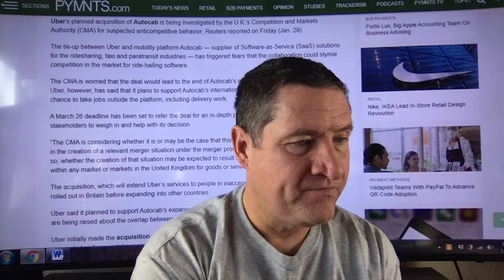Competition concerns spark UK probe into Uber's Autocab deal.